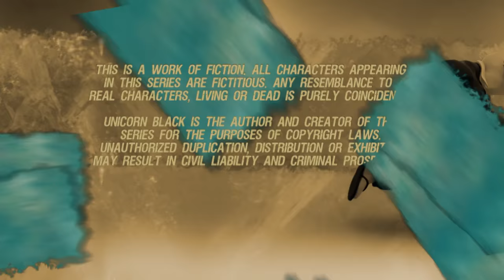Kite Flying Festival Attacked - Burka Avenger Full Episode w/ English subtitles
The people of Halwapur are preparing for the annual spring kite flying festival (Basant). Baba Bandook is up to his old tricks once again and intends to destroy the festival from the skies using a flamethrower. Burka Avenger must come to terms with her fears if she is to save Halwapur city.

A Unicorn Black production
Created, Directed and Produced by Haroon